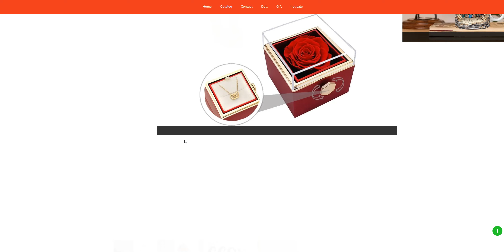Euerng.com | Euerng Review | Scam Alert! EUERNG.COM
Euerng.com | Euerng Review

EUERNG.COM Reviews | EUERNG.COM Reviews

EUERNG.COM

Scam Alert! EUERNG.COM | EUERNG.COM Review

EUERNG.COM Review | EUERNG.COM Complete Review

EUERNG.COM Review by Review University | EUERNG.COM Scam

Scam Alert! EUERNG.COM | EUERNG.COM Review | Is EUERNG.COM Legit or Scam??

Is EUERNG.COM Legit or Scam?? EUERNG.COM Review Scam found video proof

Yes, this is one Fraud site of a big SCAM network. This WEBSITE will never SEND you a single item you pay for. Once you ordered an item, you will end up waiting for that item forever.

The aim of these sites is to take your bank information, and sell that to the scammers, which made your card's Replica and steal your money?

So, do not buy anything from these Fraud Websites, and if you have already ordered something Please ask your bank for refund and cancel your card to be safe in future.

EUERNG.COM,
EUERNG.COM review,
EUERNG.COM scam,
EUERNG.COM Fake Website,
EUERNG.COM Fraud,
EUERNG.COM reviews,
EUERNG.COM website review,
EUERNG.COM website reviews,
Is EUERNG.COM legit,
EUERNG.COM customer reviews,
EUERNG.COM shop,
EUERNG.COM shopify store,
EUERNG.COM online store,
EUERNG.COM fake online store,